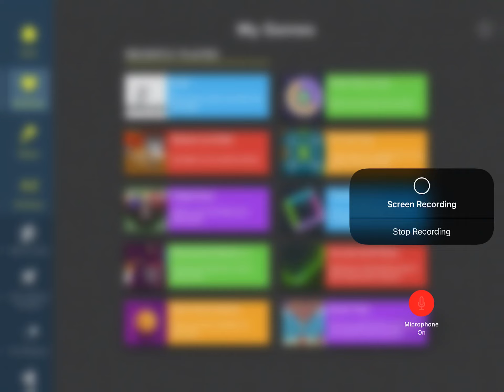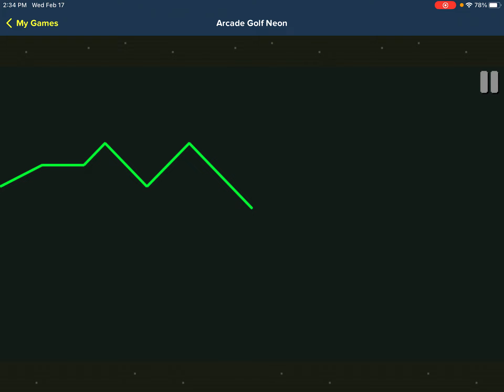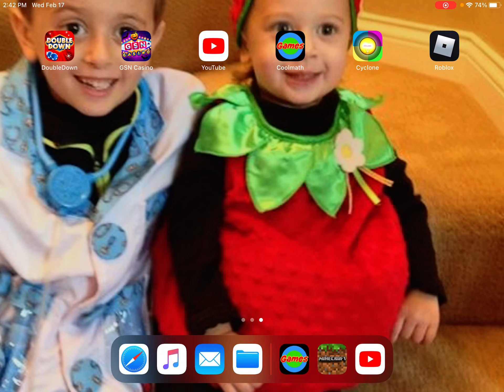PLAYING A BRAND NEW GAME IN COOLMATH GAMES CALLED ARCADE GOLF NEON!!!!!!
This game was lucky and rigged at the same time!!!